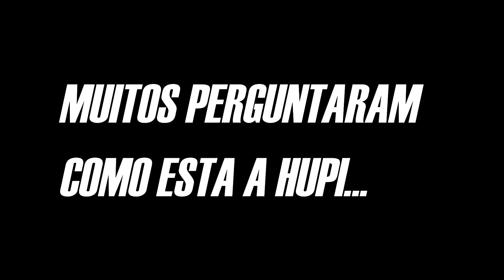COMO ESTA A HUPI?! Decola Bike em Ação!!!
CAMERAS UTILIZADAS : EKENh9 / MOTO G5 PLUS

CANAIS PARCEIROS